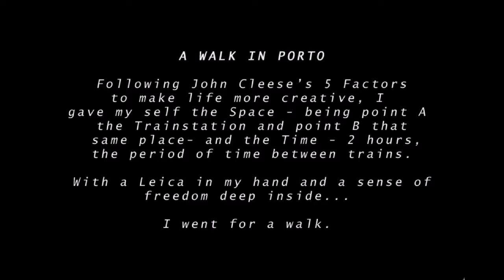Intangible Project: A photowalk in Porto - Street Photography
A walk in Porto, a beautiful city, full of life and amazing light.
Soundtrack: The Voices (Instrumental Version), JoshWoodward.

for a whole lot more photos, EXIF data, and details.